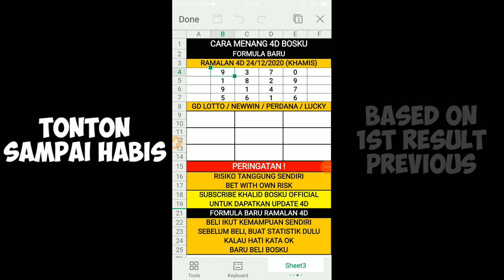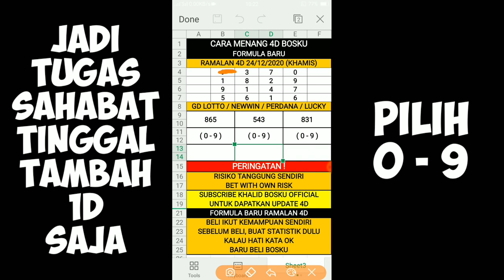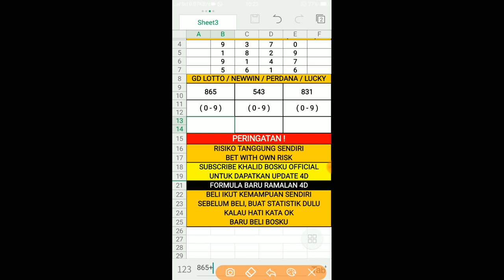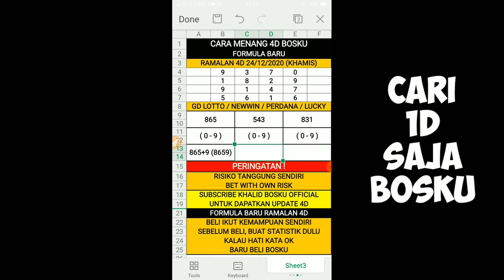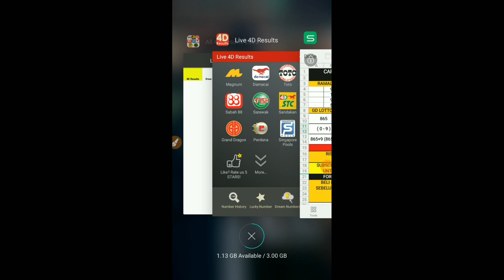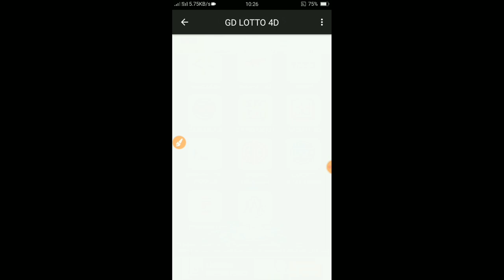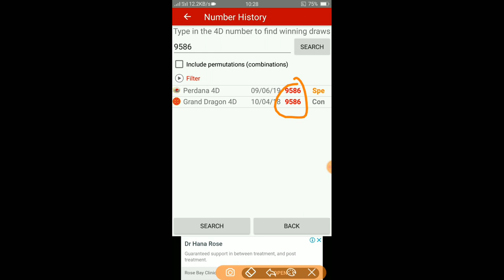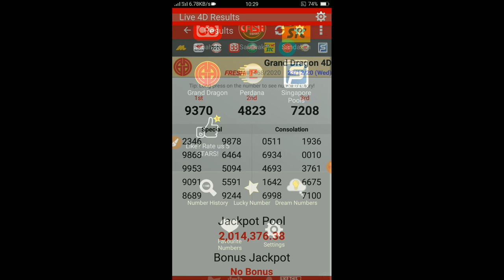ramalan 4d bosku 24/12/2020 terbaru (KHAMIS)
Selamat Datang Ke Boskutube : ramalan 4d bosku 24/12/2020 terbaru (KHAMIS)

Video Pada Kali Ini Berbagi Tentang "ramalan 4d bosku 24/12/2020 terbaru (KHAMIS)". Video "ramalan 4d bosku 24/12/2020 terbaru (KHAMIS)" Adalah Ciptaan 100% Asli Daripada Boskutube Channel. Tidak Ada Copyright Ya Bosku. Harap Video "ramalan 4d bosku 24/12/2020 terbaru (KHAMIS)" Dapat Membantu Sahabat Boskutube Semuanya.

Prediksi4DBosku Sound Background Licence